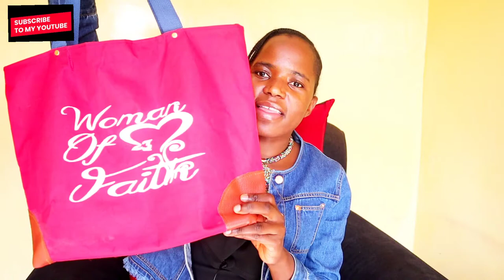VLOG 36/2021: THESE ARE ALL THE ITEMS THAT I MUST CARRY IN MY HANDBAG.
𝐏𝐫𝐚𝐢𝐬𝐞 𝐭𝐡𝐞 𝐋𝐨𝐫𝐝 𝐦𝐲 𝐬𝐮𝐧𝐬𝐡𝐢𝐧𝐞,
𝐋𝐞𝐭´𝐬 𝐚𝐥𝐬𝐨 𝐜𝐨𝐧𝐧𝐞𝐜𝐭 𝐨𝐧 𝐨𝐭𝐡𝐞𝐫 𝐬𝐨𝐜𝐢𝐚𝐥 𝐦𝐞𝐝𝐢𝐚 𝐩𝐥𝐚𝐭𝐟𝐨𝐫𝐦𝐬:
𝐈𝐆 : 𝐆𝐨𝐝𝐥𝐲 𝐏𝐫𝐢𝐧𝐜𝐞𝐬𝐬 𝐂𝐡𝐚𝐧𝐧𝐞𝐥